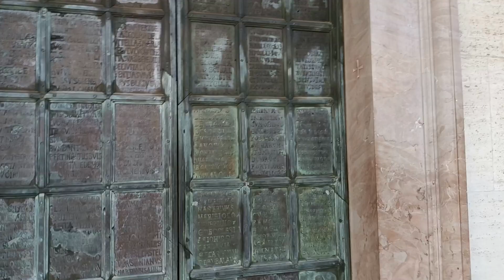Tra Roma e Napoli hanno chiuso l'autostrada. L'ABBAZIA DI MONTECASSINO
e fermatevi una buona volta quando ci passate sotto percorrendo l'Autosole!